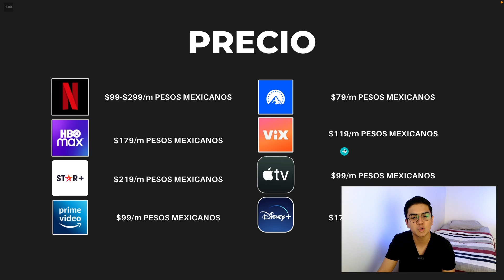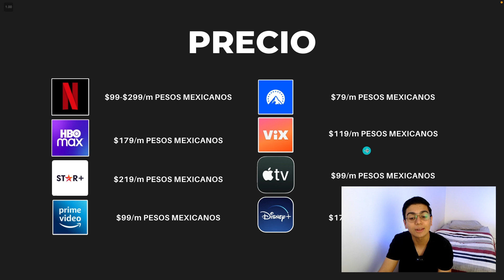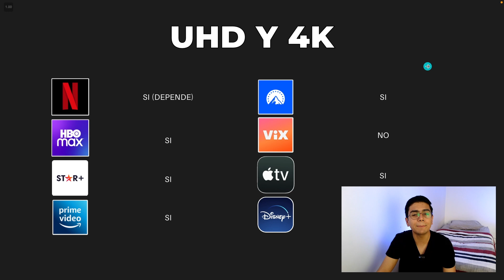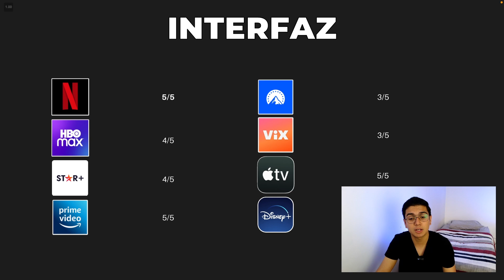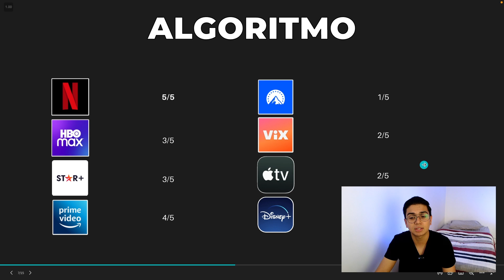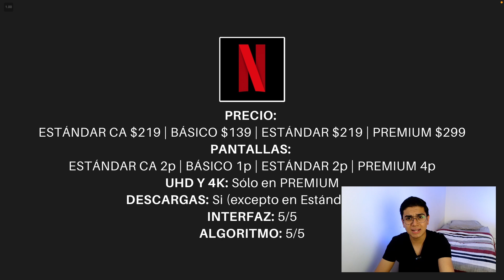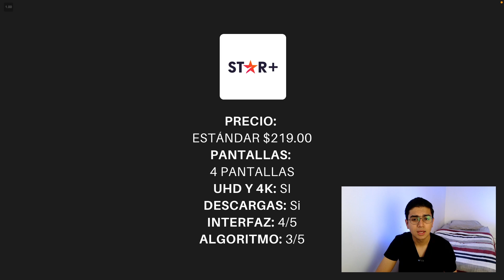🚨 NETFLIX vs PRIME vs HBO MAX vs DISNEY+ vs STAR+ vs PARAMOUNT+ vs APPLE TV vs VIX: ¿Cuál conviene?🔥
¡TIENES QUE VER ESTE VIDEO ANTES DE CONTRATAR CUALQUIER PLATAFORMA DE STREAMING! 🤩❤️

El streaming es un tipo de tecnología multimedia que envía contenidos de vídeo y audio a su dispositivo conectado a Internet. Esto le permite acceder a contenidos (TV, películas, música, pódcast) en cualquier momento que lo desee, en un PC o un móvil, sin someterse a los horarios del proveedor.